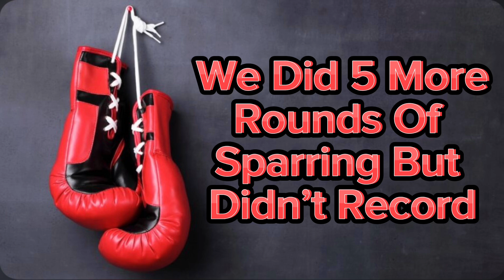MY FITNESS JOURNEY - First Time Sparring In Over 6 Months - Huge Ring Rust Close Spar 😤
This was my first spar in over 6 months and it’s safe to say i was far from my usual self and made a lot of mistakes during these rounds. respect to my sparring partner also as he hasn’t sparred in quite some time too.